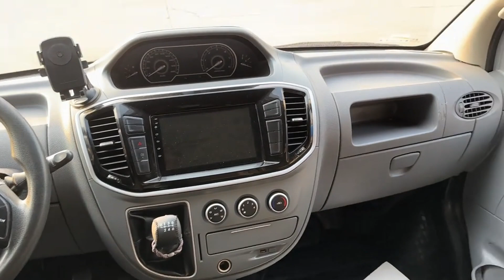现在的包哥很迷茫，听说可以自驾去越南，想换一辆大一点的床车【包哥量地球】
大家好，我是包哥，欢迎来到我的频道！

包哥量地球，孤独流浪中国，走进山村拍摄风土人情，记录人生的点点滴滴。